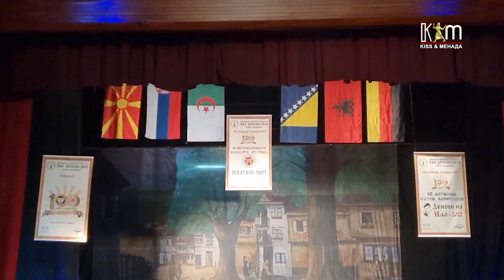Шести Интернационален фолклорен фестивал „Пелагија – 2022“ во Центарот за култура Тетово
Во Центарот за култура „Иљо Антески-Смок“ на сцената настапија Фолклорниот ансамбал Етнос од Скопје, КУД „Брвеница“, Фолклорниот ансамбал Охрид 2010, КУД Кирил Пејчиновиќ од Теарце, КУД „Ефрем Каранов“ од Кратово и Фолклорниот ансамбал „Лира фолклор“ од Белград, Србија, како дел од активностите со кои се одбележуваат сто години од постоењето на Здружението за култура и уметност „Иљо Антески-Смок“.